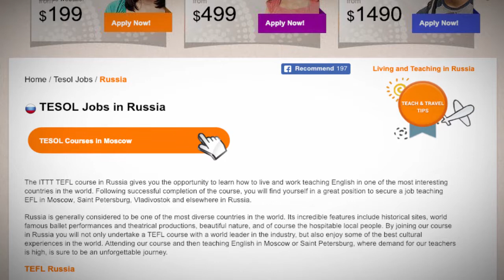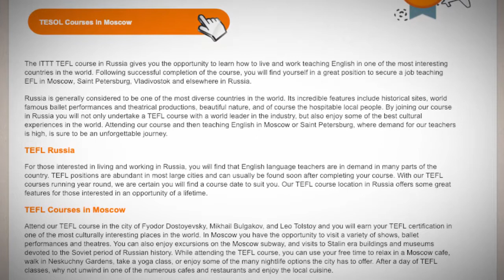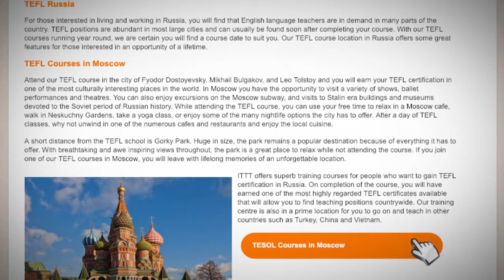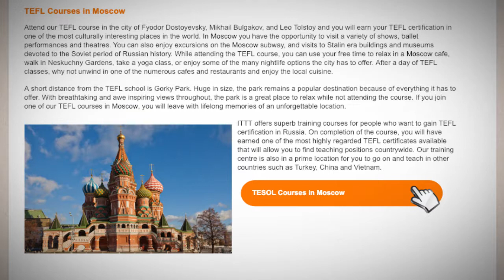TEFL/TESOL Jobs in Russia | International TEFL and TESOL Training (ITTT)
Russia has a great demand for TEFL qualified teachers in all parts of the vast country. If you are interested in teaching English abroad, Russia is an exciting destination to consider.